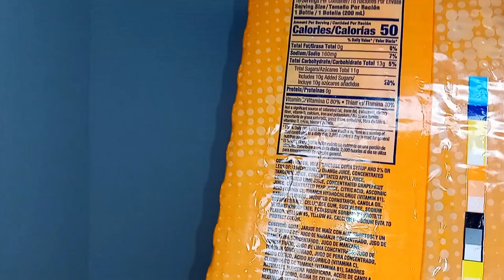Unboxin Doxin - Sunny D Orange Juice Tangy Original 18 Pack